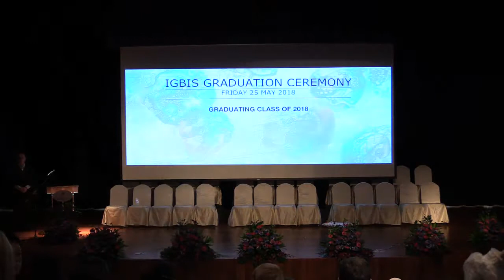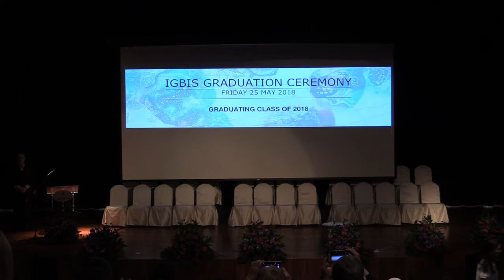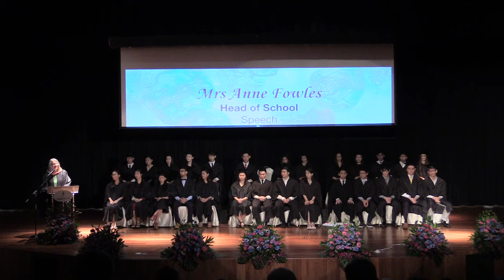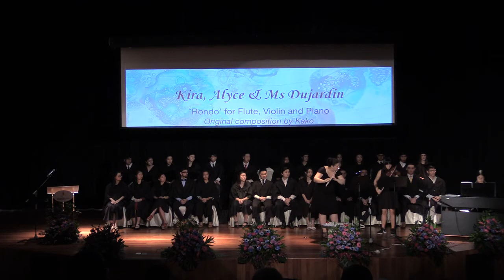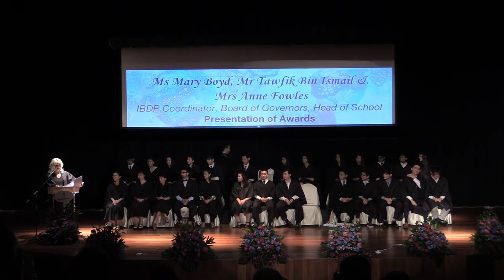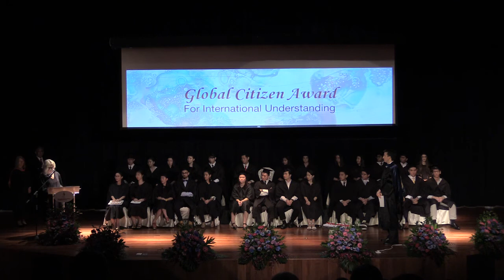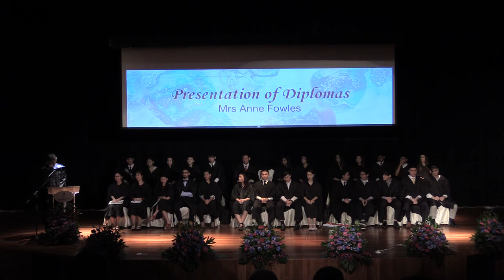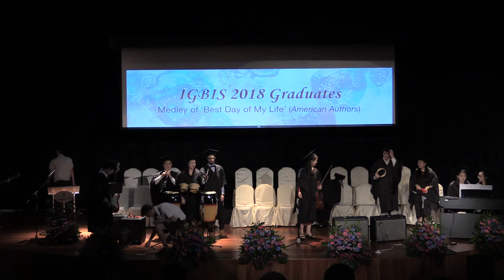IGBIS Graduation Day 2018